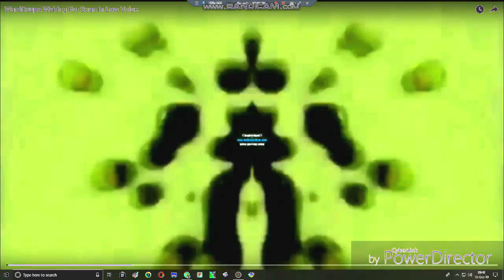WardCsupo Effects Round 2 vs Lynn Grantz teh Object thingy (2/8)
Your turn Lynn Grantz teh Object thingy?